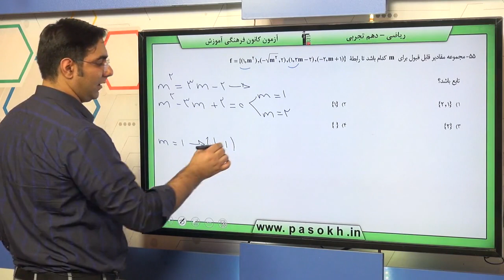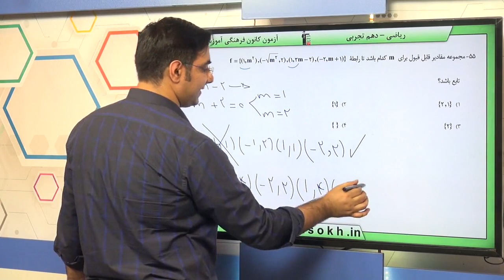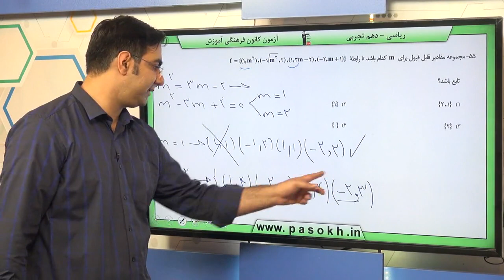پایه دهم تجربي رياضي 1 تابع مفهوم تابع و بازنمايي هاي آن سوال 55 درصد پاسخگویی 40